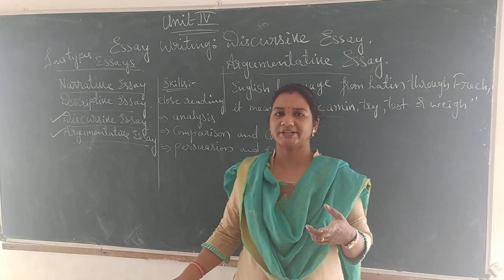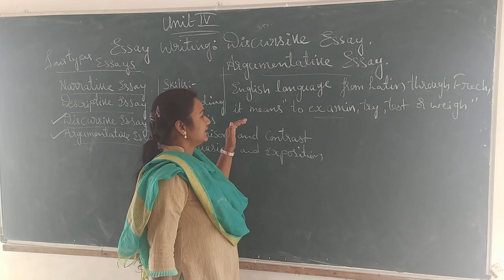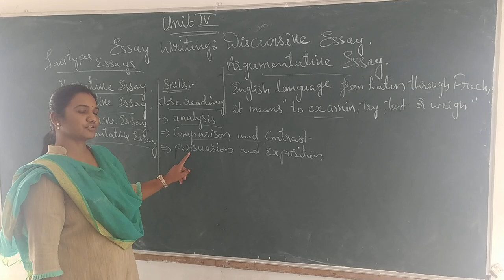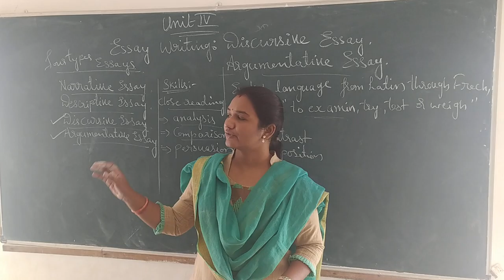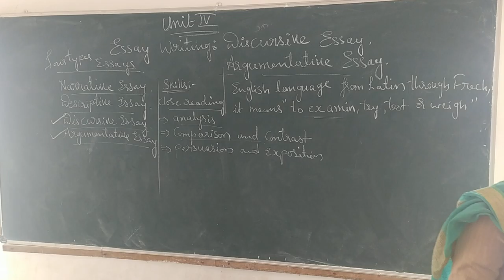Continuation of class l essay writing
English class for lll sem